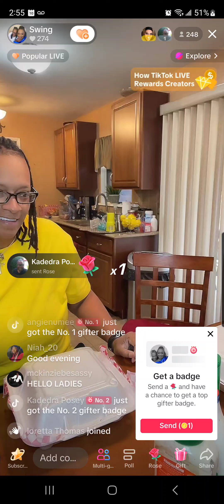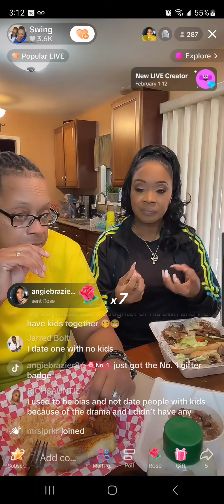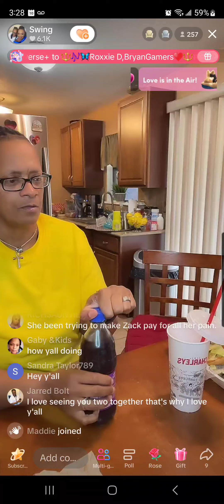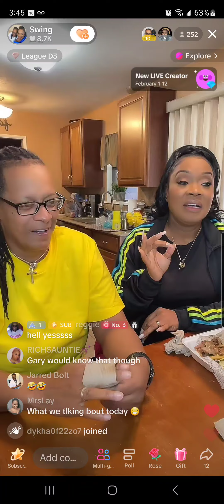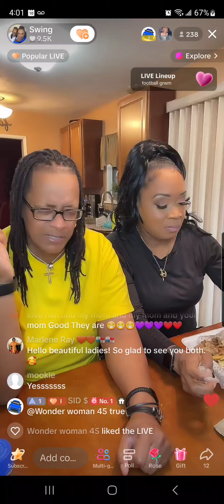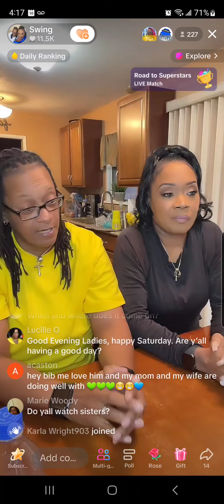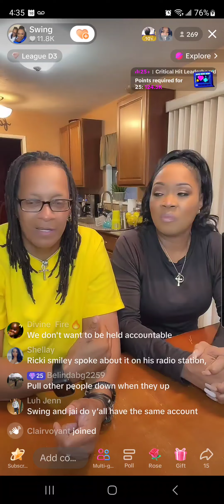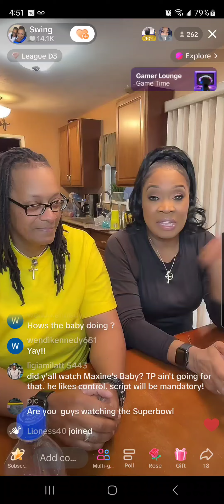What Is All The Hype About?